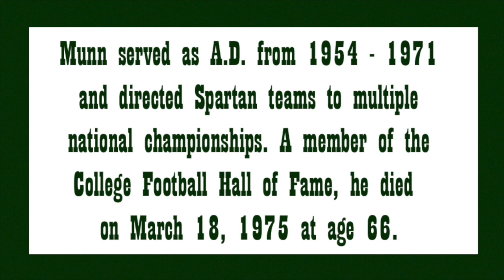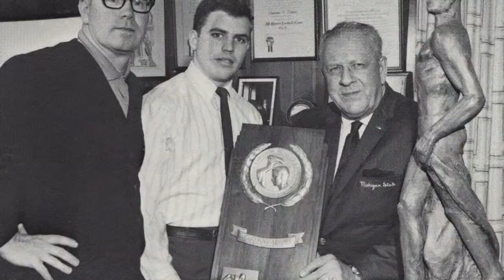Spartifacts Biggie Munn